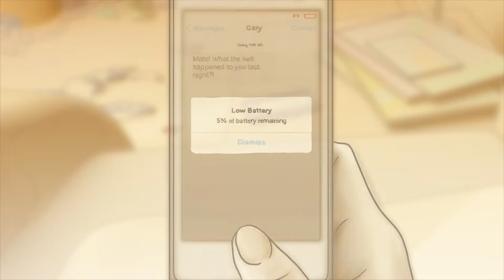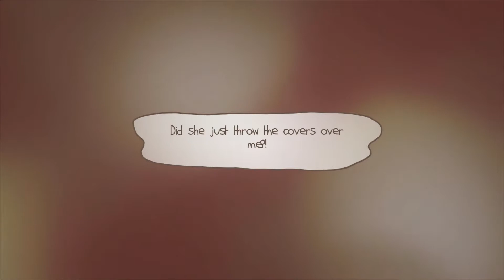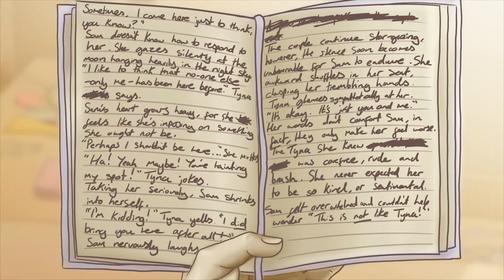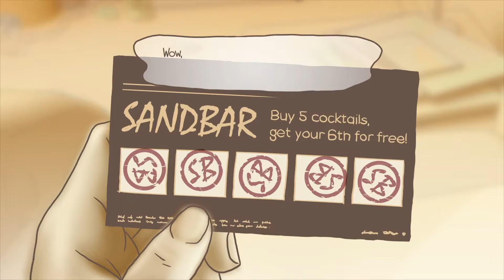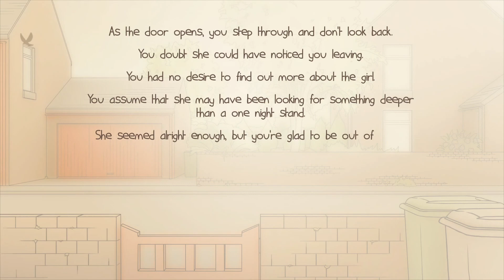One Night Stand - Playthrough 18 - No Matter What